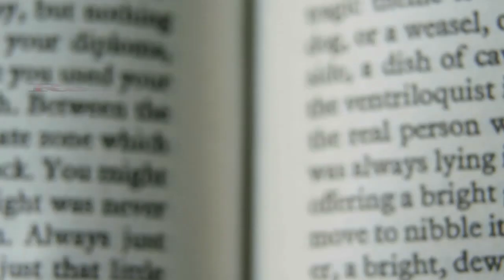The Great Hunt ~ Review ~ LIGHT spoilers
In a land where magic is outlawed and a deadly beast stalks the people will a hunter and a princess save the day? Or more importantly, will they fall instantly in love and forget all that other stuff? Find out here!